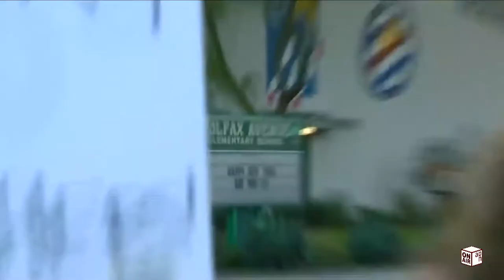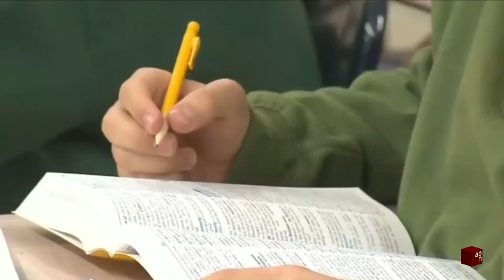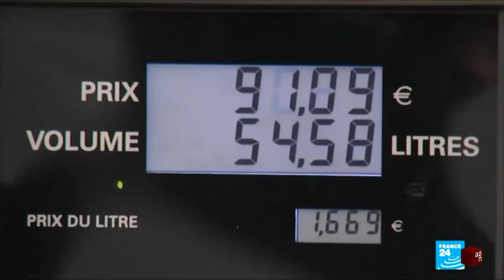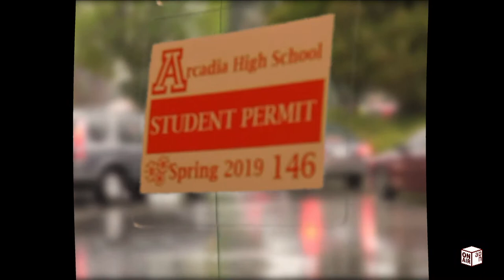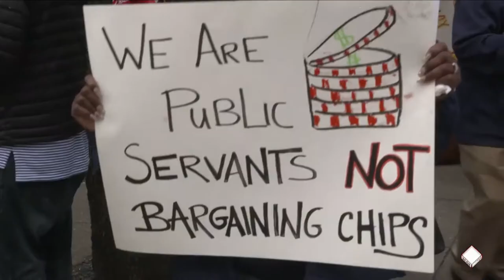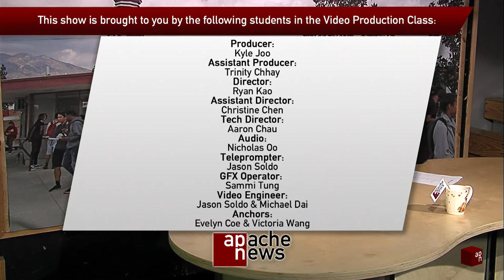APN 2018-2019 Show 26: It's Raining It's Pouring